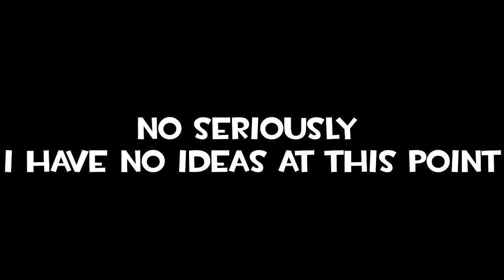(SFM) Me trying to think of ideas...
No seriously I don't have any.